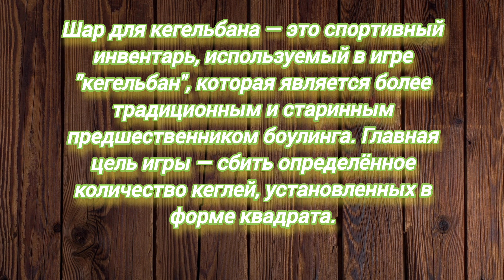Четки Gucci, Новый тренд!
( Sergey)